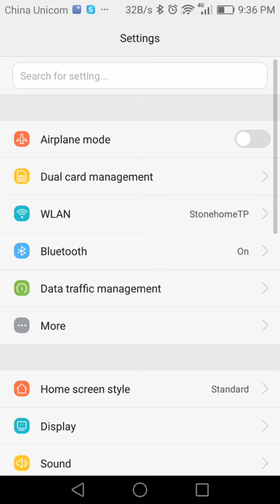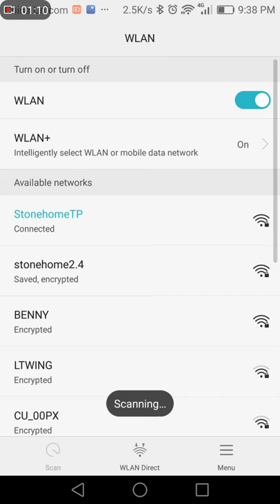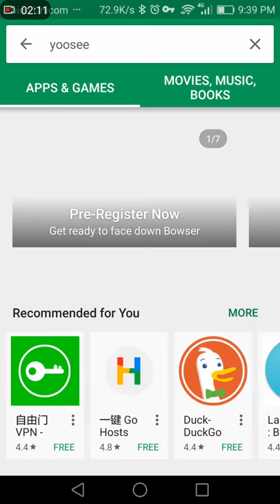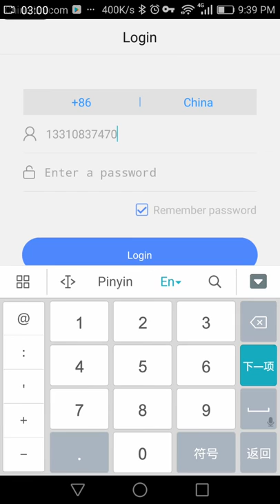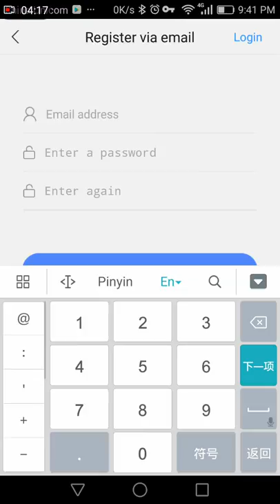Dowload Yoosee APP and Register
First step Download Yoosee APP and Register and add the camera into your account